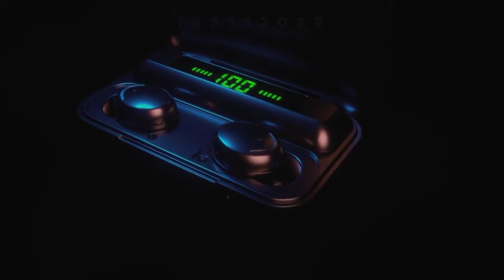New best aliexpress product Wireless headphones | افضل السماعات اللاسلكية من علي اكسبرس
الشراء من موقع علي اكسبرس

links products on aliexpress buy

1)- buy on aliexpress product

2)- buy on aliexpress product

3)- buy on aliexpress product

4)- buy on aliexpress product

5)- buy on aliexpress product

6)- buy on aliexpress product

лучших товаров с АлиЭкспресс
melhores produtos com Aliexpress
mejores productos con Aliexpress
meilleurs produits avec Aliexpress
best products with Aliexpress
أفضل منتجات  Aliexpress